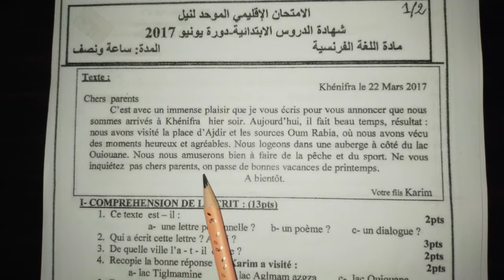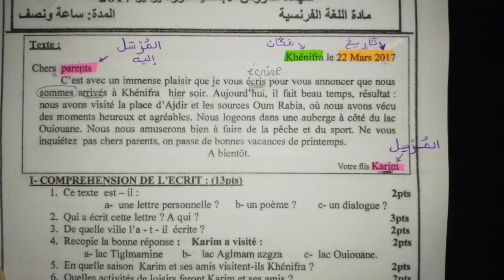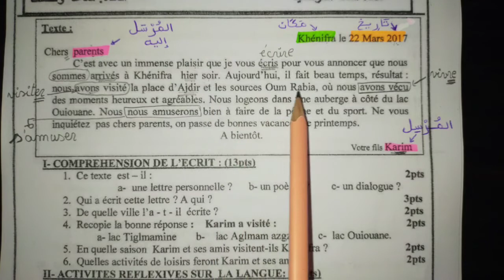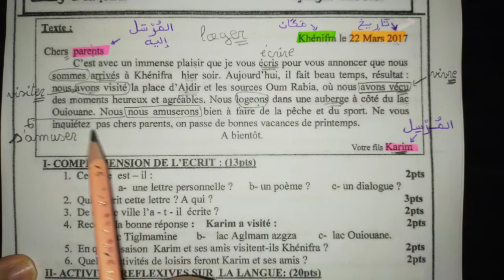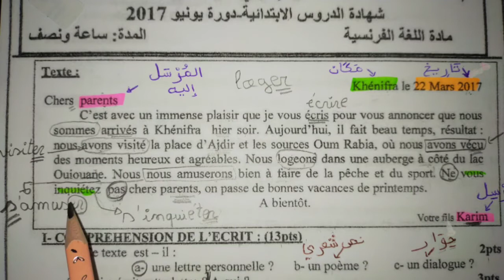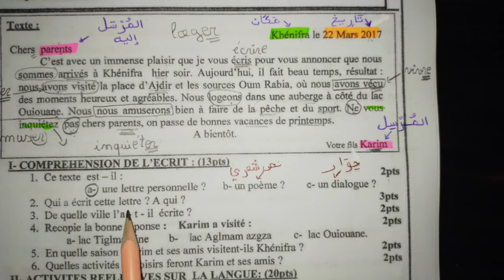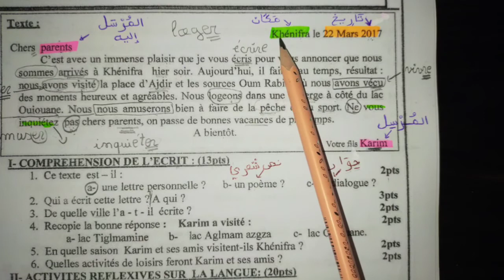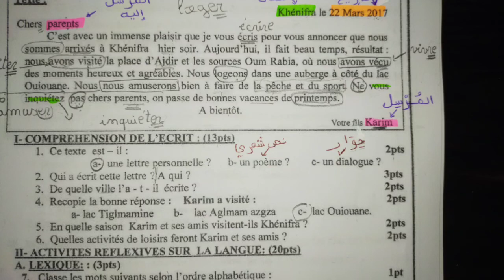كيفية التعامل مع أسئلة فهم النص اللغة الفرنسية (نموذج 2)